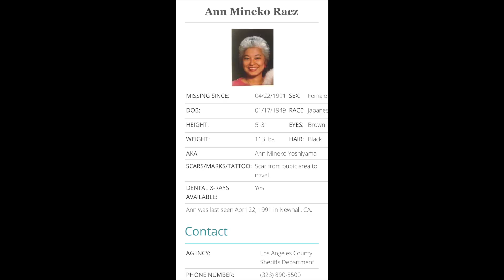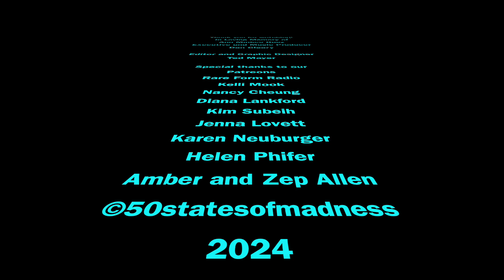The Mysterious Disappearance of Ann Mineko Racz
On April 22, 1991, Ann Racz met with her soon to be ex husband John -  and was never seen again.  Through the years, their three children have developed different opinions on whether their father is responsible for their mother's disappearance. Is there a possibility that Ann may still be alive? Listen to the episode to hear all of the details.

Listen to us all all podcast platforms
50 States of Madness